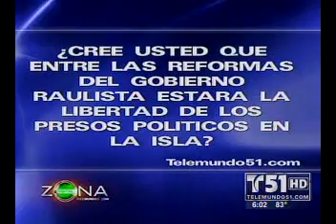Nothing has changed with Raul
On April 21, 2008, a group of Cuban women known as The Ladies in White, tried to deliver a letter to acting dictator Raul Castro, asking for the release of their relatives who are suffering in Castro's prisons. This was the response of the totalitarian regime against this group of non-violent women. And there are some idiots who still think that Raul will bring change to Cuba!